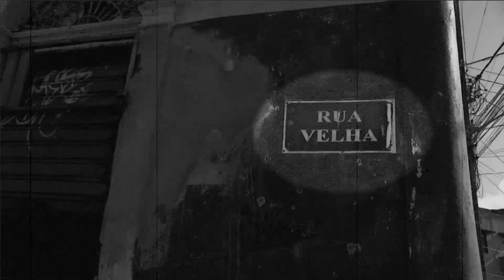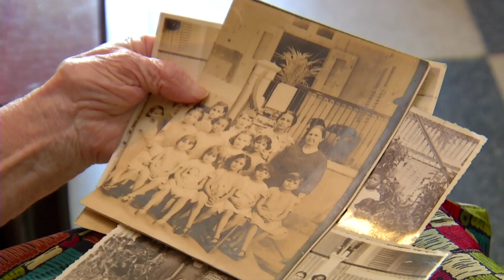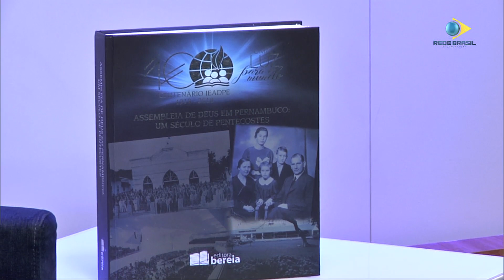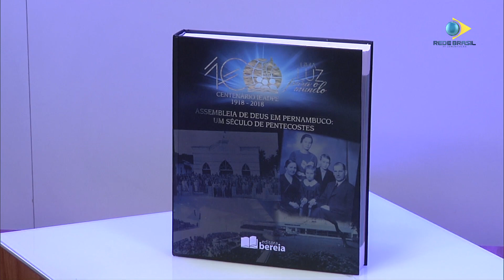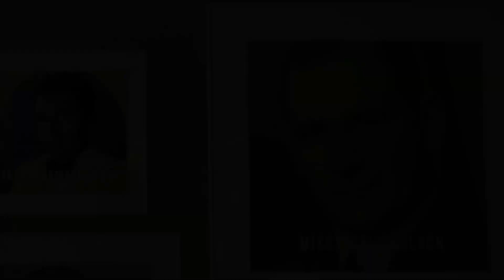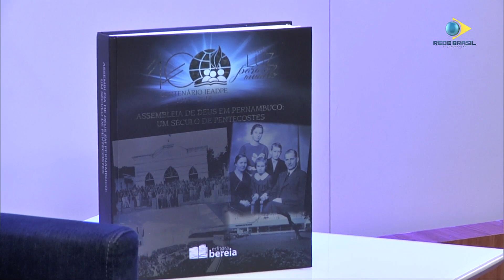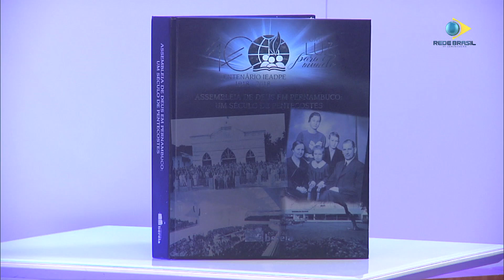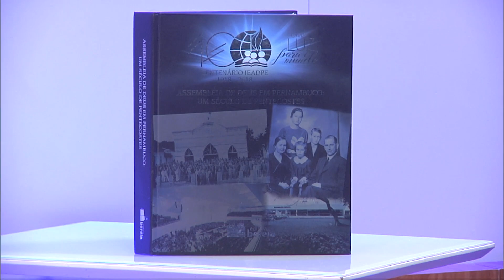ASSUNTO DO DIA | IEADPE - Uma Igreja Centenária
IEADPE - Uma Igreja Centenária foi o tema do programa desta segunda-feira (15 de outubro). Recebemos: Pb. Joarib Santos, Escritor e a Eliã Oliveira, Cantora - IEADPE.